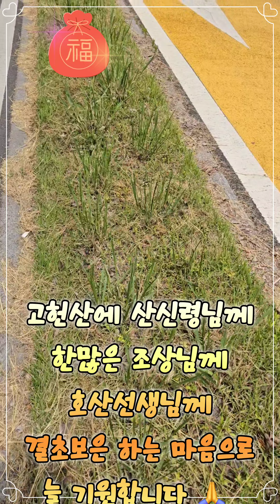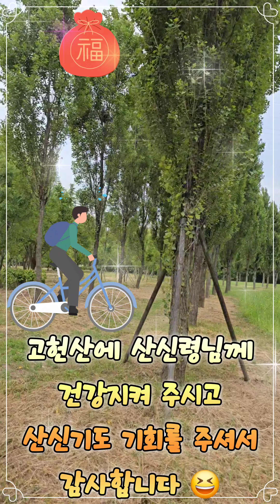방생 66번째와 1박2일 산왕사 산신철야기도 동참후기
(갑진년 2024년5월25일 토요일 날씨는 봄날이지만 온통 흐리고 선선하고 흐린 하늘 아래에 한강 난지공원에서 한강늪으로 방생하면서 촬영)

불쌍한 미꾸라지 인생아~
같은 미물이지만
사람들이 너희들은 미끌미끌하다고 징그럽다고 협오도 하는구나!!
너무도 불쌍하고 불쌍하다!

산 채로 믹서기 속에서 갈려 죽는구나!
죽처럼 갈리고 또 다시 삶은 추어탕물에 들어가는구나!
몇번이고 죽고 또 죽는 참혹하고 끔찍한 도대지옥이구나!

산 채로 뜨거운 물에 삶아 죽기도 하는구나!
죽는 동안에 얼마나 뜨겁고 고통스러울까?

또한 산 채로 수백도씨 기름에도 튀겨 죽는구나. 화탕지옥이구나!

죽는 순간 너무나 고통스럽고 참혹하다...
얼마나 전생에 지은 억만겁의 업이 너무도 두껍구나!

때론 산 채로 냉동고 얼려 죽는 그야말로 동토지옥이구나!
죽기 전까지 뼛속까지 얼어붙어 얼마나 추었을까?

업장 많은 미천한 상좌이지만
마음을 닦으면서
천수경을 읽으면서
내가 지은 업장 참회하며,

보잘것 없는 업장 많지만
그래도 나라는 생명줄로 죽는 순간에
내가 이제 방생을 하니,
담 생에 더 좋은 생으로 태어나서

선행을 쌓고 또 쌓아서..
좋은 짝 만나 행복하게 살길..
용왕대신님께 빌고 기원하노라.
ㅡㅡㅡ
cf.산지가 국산 양식한 미꾸라지를 방생
ㅡㅡㅡ
cf. 화탕지옥(火湯地獄):
쇳물이 끓는 솥에 삶기는 고통을 받는 지옥. 부처의 금계를 깨뜨린 이, 중생을 죽여 고기를 먹은 이, 불을 질러 많은 생물을 죽인 이, 중생을 태워 죽인 이가 가는 지옥

cf. 규환지옥(叫喚地獄):
옥졸이 죄인을 큰 가마솥에 던져 넣는다. 죄인은 끓는 물에 삶겨진다. 또 죄인을 큰 항아리에 던져 넣어서 삶기는 지옥

cf. 석마지옥(石磨地獄) - 맷돌지옥
옥졸이 죄인을 잡아서 뜨거운 돌 위에 놓고 크고 뜨거운 돌로 눌러 갈아낸다.

cf. 도대지옥(到礁地獄):
멧돌로 갈아죽이는 고통을 받게 하는 지옥

cf. 한빙지옥(寒氷地獄) - 얼음지옥
큰 찬바람이 불면 죄인의 몸이 얼어터지고 가죽과 살이 떨어져 나가는 지옥
ㅡㅡ
한민족 핏속에 수천년 동안 내려온 불생불멸(不生不滅)한 토속신앙이
후에 불교와 융합되어 그 순수한 가족사랑을 지금 현실에 맞게 실천하는 언행일치(言行一致) 사상이
산왕사를 창건주 호산선생님의 무의 철학

그래서 산신령님 마음과 조상님 마음과 호산선생님의  마음은 같습니다.
ㅡㅡㅡ
ㅡㅡㅡㅡ
영남의 알프스라 칭하는 명산 고헌산에 산왕사에서는
매일 용맹정진(勇猛精進)하시는 훌륭한 산왕사 스님의 예불 모습

스님과 산왕사 선남선녀(善男善女) 신도님,
산신철야기도 대단히 수고많으셨습니다.

모든 산왕사 신도님의 가정마다 일신성불 가정성불 건강성불 재물성불 결혼성불 직장성불 받으시길
부처님전에 산신령님전에 기원합니다.

고헌산에 노할배님 산왕대신님 천지신명님이시여
인생의 앞길을 막는
인간 잡귀 목신 잡신을 쳐내어 주시길 간절히 기원합니다.
용서하시고 지켜 주세요.

고헌산에 포대화상님이시여~
재물성불 주이소!!!

하늘같은 내 남편!
하늘같은 내 부인!
하늘같은 내 자식!
내 가족을 지켜 주시고
건강성불 주이소!

신장님이시여~
신장님이시여~
액운을 물리쳐 주시고 가정을 폭력으로부터 지켜 주시길 기원합니다.
ㅡㅡㅡ
cf.
※ 불생불멸(不生不滅)
생겨나지도 않고 없어지지도 않고 항상 그대로 변함이 없음. 모든 존재의 실상을 이른다.

※ 선남선녀(善男善女)
불법에 귀의한 남자와 여자를 이르는 말.

※ 용맹정진(勇猛精進)
용맹(勇猛)스럽게 불도(佛道)를 수행(修行)함.
ㅡㅡ
"산왕사가 아름답고 향기로운 꽃밭"인 이유는?"
"산왕사에 기도하면 효도하는 마음을 터득하고 얻는 이유는?"
또한 "산왕사 촛불 앞에서 산신기도를 하는 이유는?"

"초는 조상님의 식량이라! " 호산선생님께서 늘 강조

그 이유는 산왕사라는 향기로운 꽃을 찾아, 나비와 벌들(신도님)은 꽃가루와 꿀(산신령님의 주신 선물)을 얻어, 그들 집으로 돌아가 벌집이란 가정성불이루기 때문.

초와 향기로운 꽃과는 같기 때문..

어둠 속에서 헤매이는 조상님께서
자손들이 밝힌 촛불을 보시고 산왕사란 꽃밭에 오셔
하늘같은 내 남편
하늘같은 내 아내
하늘같은 내 자손을 위해 성불 기원합니다.

산왕사는, "부처님오신날, 백중날에 호산선생님의 애도제자님들의 지극정성으로 꾸민 향기로운 꽃밭"

"孝心卽佛心"
"효도하는 마음이 부처님의 마음이라"
"산왕사에서 기도하면 돌아가신 선망 후망조상님과 살아있는 조상님 지금 부모님께 효도하는 마음을 배우는 절"

향기로운 부처님의 법문처럼 모든 신도님들께서 성불 얻기 늘 기원합니다.

호산선생님 말씀
기도비 3만원 아깝다 하지 말라!
3만원 기도비 내고
백만원, 천만원어치(꽃과 꿀) 받아 가라고 유튜브에서 강조
ㅡㅡㅡㅡ

방생 29번째 9월2일 가다가 동영상에 올린 수크령이란 풀을 우연히 발견
결초보은이란 고사성어에서 나오는 그 풀 초(草)
깊은 뜻의 인연인 담긴 초(草)

이제 철야기도부터는 결초보은하는 마음으로
엄중하신 산신님과 호산선생님을 위해 기도하고 맹세하겠습니다.

cf.결초보은(結草報恩) 고사유래
죽은 뒤에라도 은혜를 잊지 않고 갚음을 이르는 말. 중국 춘추 시대에, (직역하면 풀을 묶여 은혜를 갚다)
진나라의 위과(魏顆)가
아버지가 세상을 떠난 후에 서모를 개가시켜 순사(殉死)하지 않게 하였더니,

그 뒤 싸움터에서 그 서모 아버지의 혼이 적군의 앞길에 풀을 묶어 적을 넘어뜨려 위과가 공을 세울 수 있도록 하였다는 고사에서 유래한다.